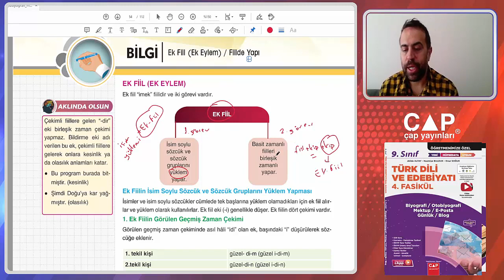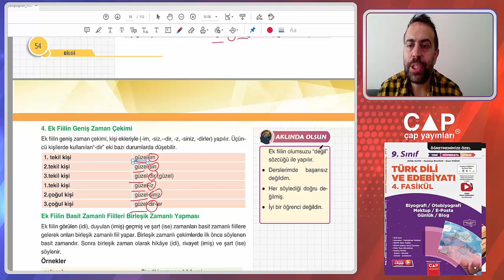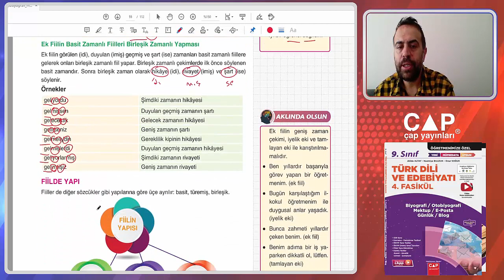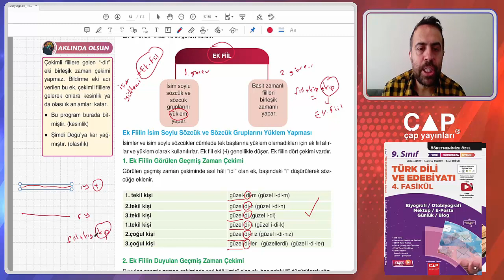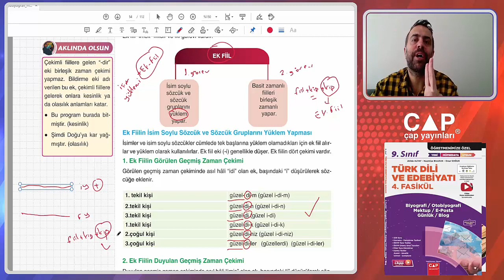9.Sınıf Edebiyat-4.Fas.-2.Blm.-Ek Fiil